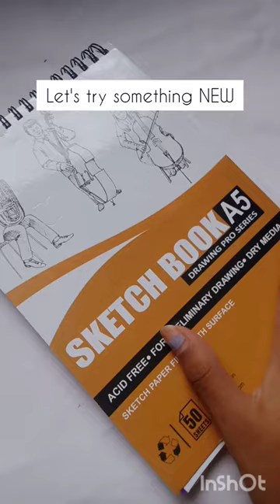this is how Art block feels like 😐